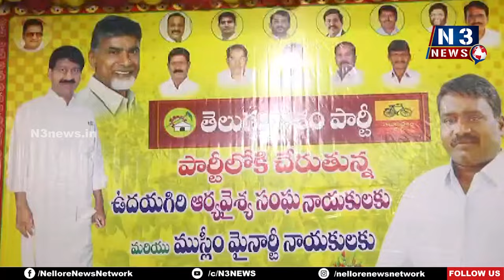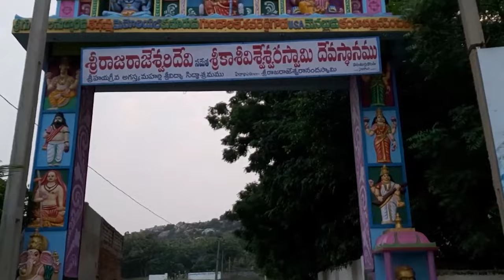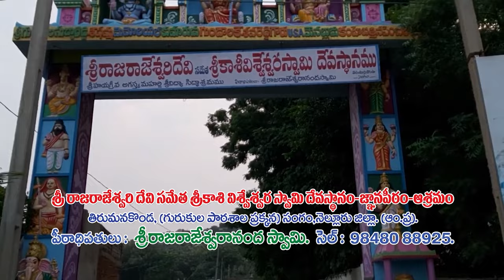బొల్లినేనిపై భ‌రోసా... వెంక‌ట‌రెడ్డిపై న‌మ్మ‌కం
- ఉద‌య‌గిరి టీడీపీలో ఊపందుకున్న భారీ చేరిక‌లు
- ఏఎంసీ మాజీ  చైర్మన్ మన్నేటి ఆధ్వ‌ర్యాన‌ మాజీ ఎమ్మెల్యే బొల్లినేని స‌మ‌క్షంలో పుచ్చుకున్న టీడీపీ తీర్థం
- ఆర్య‌వైశ్య‌, ముస్లీంమైనార్టీల‌తో కిక్కిరిసిన ఉద‌య‌గిరి టిటిడి కళ్యాణ‌ మండపం